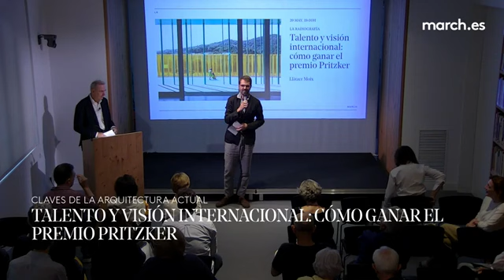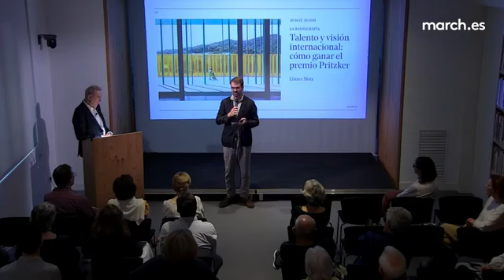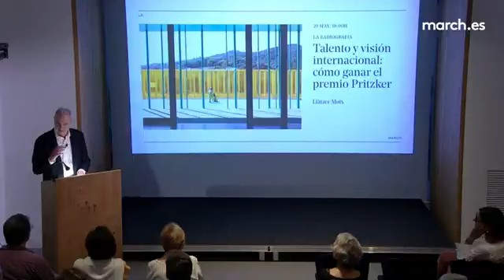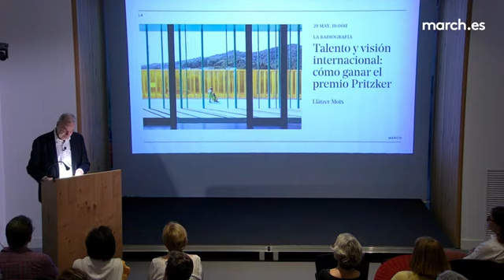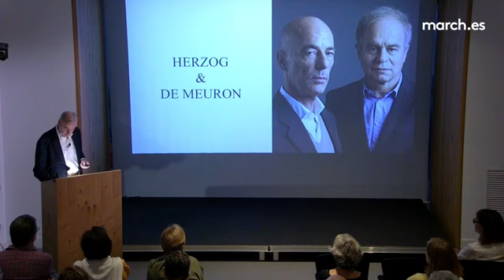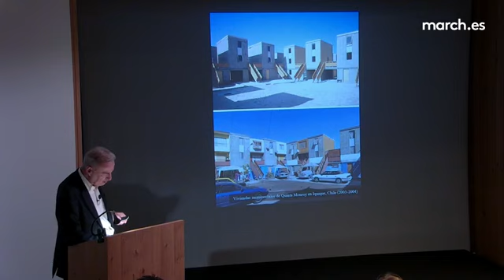QUE NECESITA UN ARQUITECTO PARA GANAR UN PRITZKER?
Créditos: Fundación Juan March.
¿El arquitecto nace o se hace? Que se necesita para ser mundialmente reconocido, es cuestión de talento, de oportunidad, de esfuerzo...?
Esta charla amplia la visión sobre la mentalidad de arquitectos sobresalientes e indican un camino a seguir, camino que se debe descubrir de manera independiente, por que tu forjas tu mundo.
Las experiencias de vida, iniciando con la infancia generan una gran armadura que potencia al arquitecto por venir, igualmente la actitud y carácter desde los inicios de la academia fundamentan su personalidad.